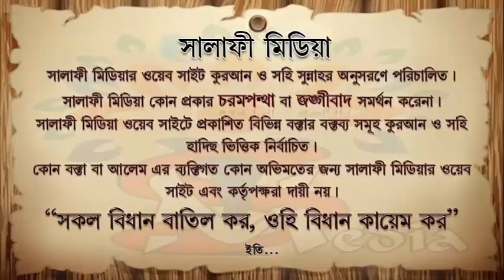বাসর রাতের আমল কি ... ᴴᴰ┇....শাইখ আব্দুর রাকিব বুখারী